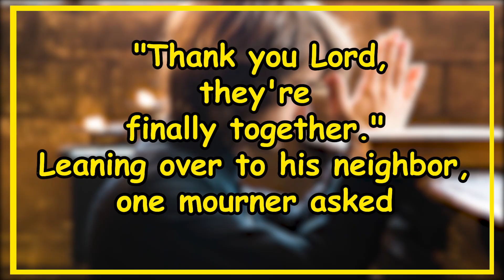best joke of the day - only jokes channel